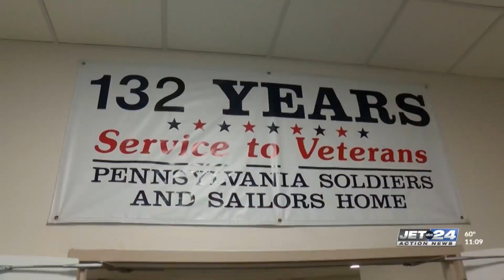PA Soldiers' and Sailors' Home offers public tours as part of HistERIE Week